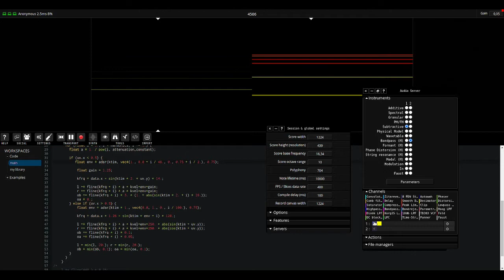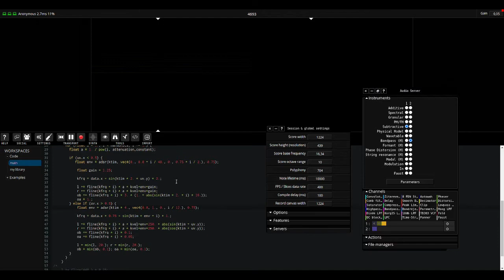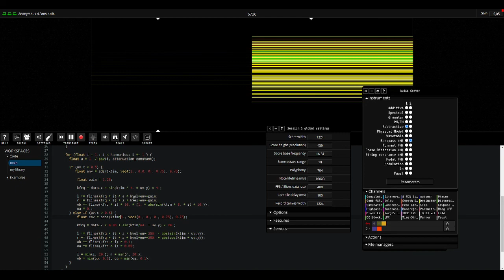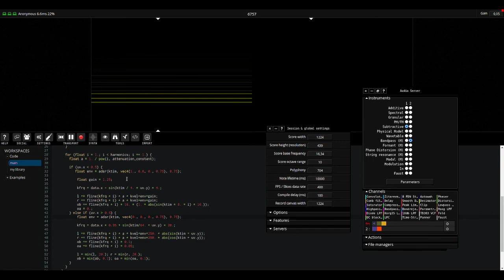Fragment - Bandpass filter-bank with subtractive noise source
This video is an experiment with bandpass filter-bank instrument (right) with subtractive synthesis as noise source (left) mixed together. The noise source switch between saw / square / noise. The filter-bank is slightly offseted.

The bandpass filter-bank instrument have the same capabilities as additive synthesis but may sound richer due to residual / imperfect / transient noise.

MIDI patterns are sequenced inside Renoise.

The video was recorded with one sound server running on a i7 7700 CPU with a GTX 970 GPU.